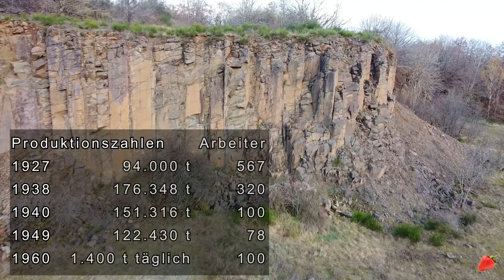Steinzeit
Der Steinbruch "Bismarck" liefert
Porphyr bzw. Diorit.
Diorit sind magmatische Gesteine,
die in großer Tiefe durch extrem
langsame Abkühlung von Magmen entstehen.

Wird die langsame Abkühlung
durch einen Vulkanausbruch unterbrochen,
kühlt das verbleibende noch flüssige Magma
sehr rasch ab und kristallisiert zu Porphyr.

Um 1840 wurde mit dem Gesteinsabbau in mehreren Einzelbrüchen begonnen.
Es gab ein Transportproblem,
ohne Bahnanschluss wurde alles auf LKW's verladen.
Diese Kapazität war ein ernster Engpass.
Deshalb beteiligte sich die Basalt AG mit Materiallieferungen am Ausbau der Kreisstrasse, um einen Teil der Produktion über diese Strasse absetzen zu können.
1970 wurde der Betrieb stillgelegt.